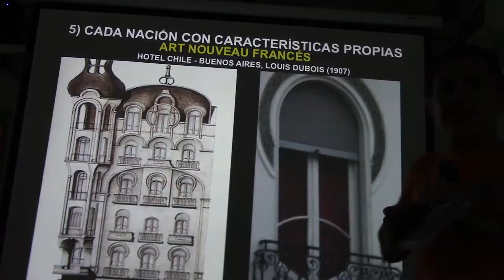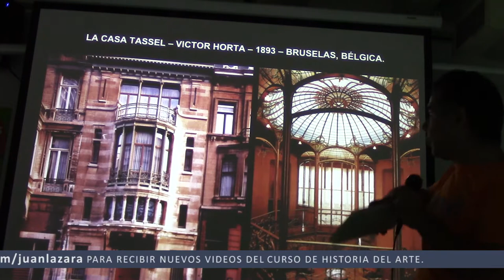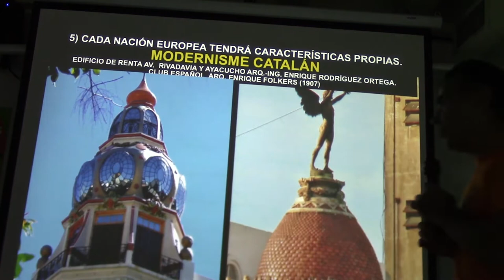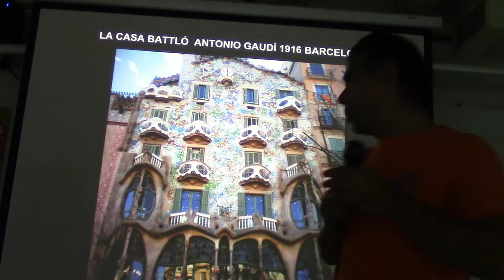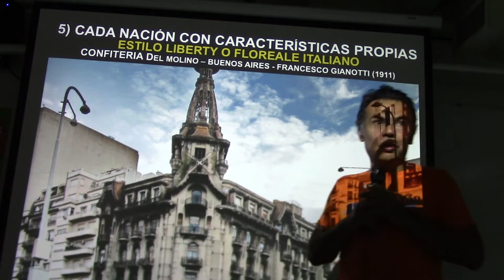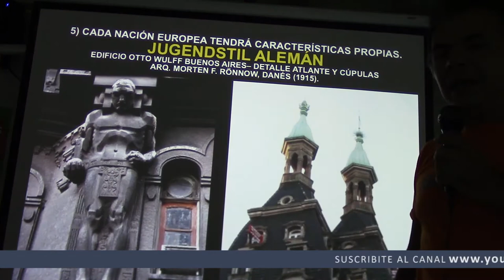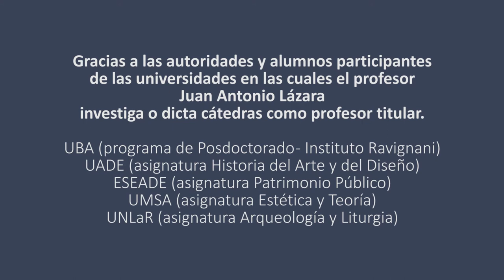223 ART NOUVEAU , MODERNISME CATALÁ, JUGENDSTIL, Y LIBERTY, POR EL PROF. JUAN LAZARA